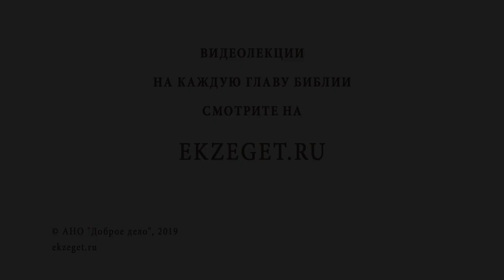Апостол АНДРЕЙ ПЕРВОЗВАННЫЙ. Священник Валерий Духанин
В сегодняшнем праздничном видео со священником Валерием Духаниным говорим об Апостоле Андрее Первозванном и касаемся следующих тем:

🔸 О нашем с Вами Небесном Покровителе, который стоял у истоков Церкви Русской
🔸 Об Апостоле Андрее в Евангелии
🔸 О происхождении, жизни, роде деятельности Апостола Андрея
🔸 О том, что Андрей Первозванный был учеником Иоанна Крестителя
🔸 Почему Апостол Андрей назван Первозванным?
🔸 О том, что Андрей Первозванный первым называет Христа Мессией
🔸 О том, как Иисус Христос призвал Апостола Андрея
🔸 О том, что Андрей следует за Господом повсюду и является свидетелем всех чудес
🔸 Что отличало Апостола Андрея от других учеников?
🔸 О том, чего сподобился Апостол Андрей при жизни Христа
🔸 О том, где проповедовал Апостол Андрей
🔸 О предсказании Апостола Андрея о Руси
🔸 О Византии, в последствии Константинополе, первом епископе Стахии
🔸 О том что Андрей Первозванный связывает два народа
🔸 Об ордене Андрея Первозванного
🔸 Об общем апостольском происхождении эллинской, грузинской, русской церквей
🔸 О флаге, Андреевском кресте
🔸 О смерти Андрея Первозванного на Х-образном кресте.